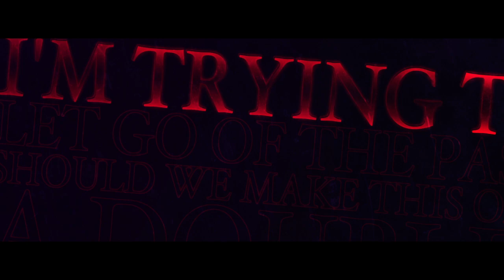Drake on Verdi